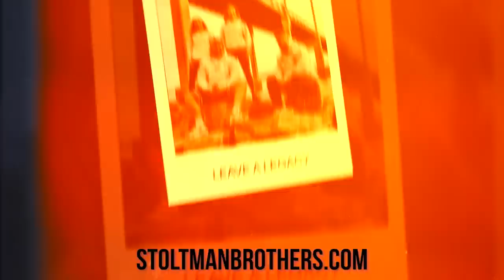JUICY LEG SESSION! | STOLTMAN BROTHERS